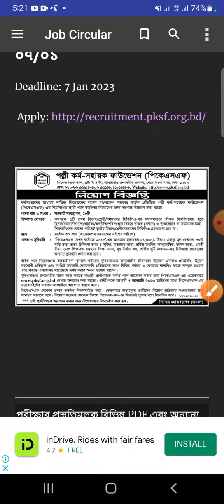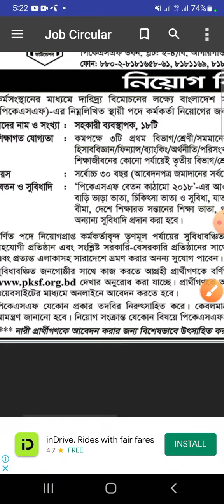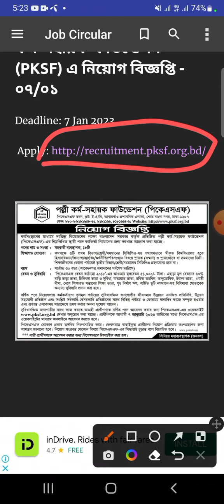পল্লী কর্ম সহায়ক ফাউন্ডেশন নিয়োগ বিজ্ঞপ্তি ২০২২ | Skf Job Circular 2022 | Ngo Job Circular 2022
সহকারী ব্যবস্থাপক পদে পল্লী কর্ম-সহায়ক ফাউন্ডেশন (PKSF) এ নিয়োগ বিজ্ঞপ্তি - ০৭/০১

_jobs_2022,
bd govt. jobs, all jobs bd, bd newspaper,